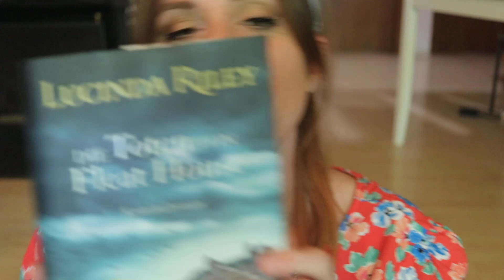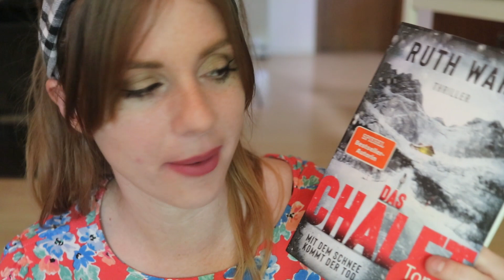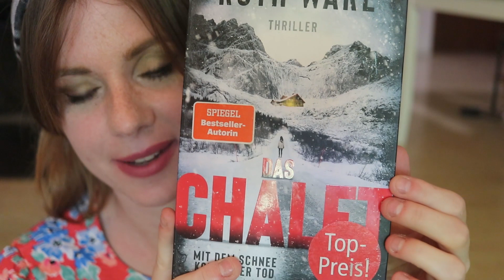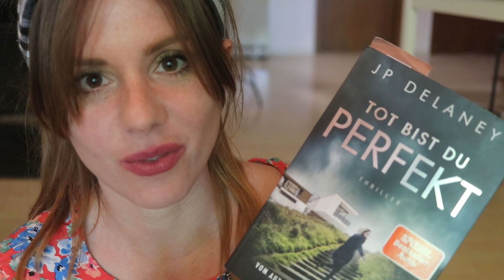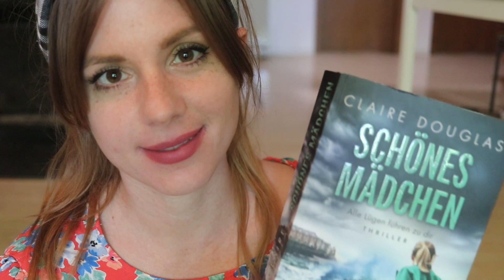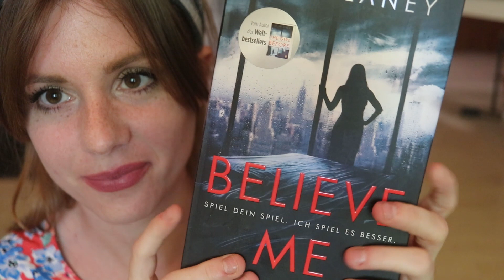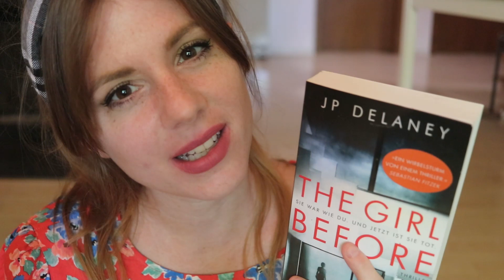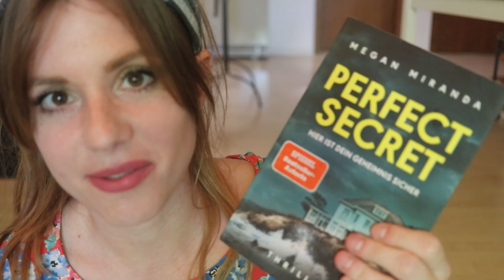ASMR DEUTSCH/GERMAN - meine gelesenen Bücher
Welcome

Let this channel be a place where you can relax, tingle, calm down and feel safe!

I do all kind of different content, mostly in English, sometimes in German. I have experienced ASMR all my life and love the way it finds its way to so many people!

I post here videos like ear licking and more, videos where YT doesn't like that much ;) its a nice way to see more content and to support me at the same time.